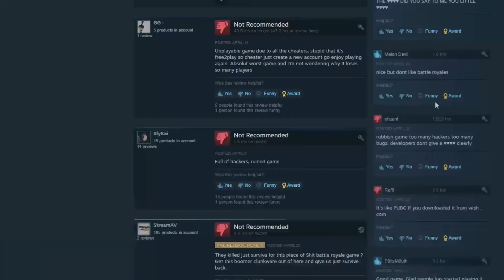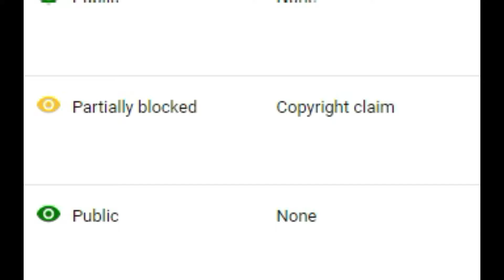The phenomenon of Battle Royale games - Not Normal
Battle Royals are a very...interesting type of genre

Music
Soul and Mind - E's Jammy Jams
C418 minecraft volume alpha
             Chug jug with you
             Gioni - Trigger
Cod warzone footage by Apollo432